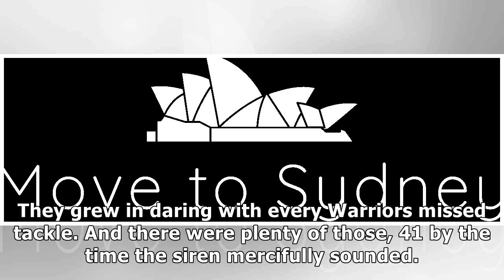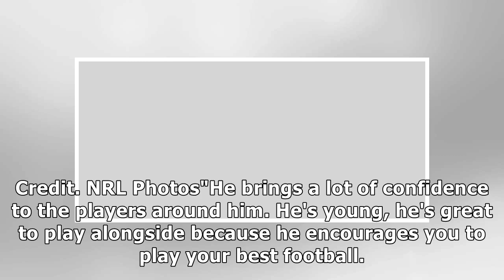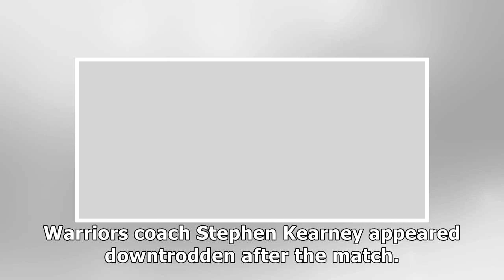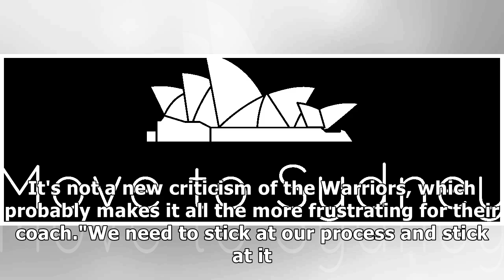Turbo revs up Sea Eagles as Hasler's men rebound against Warriors